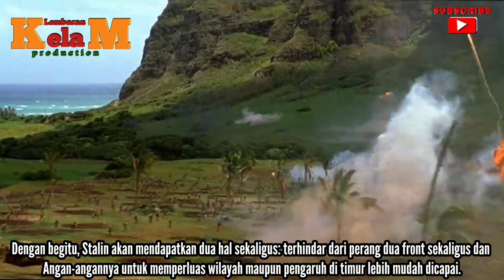Deklarasi Perang Soviet Terhadap Jepang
Di pengujung Perang Dunia II, Soviet menyatakan perang terhadap
Jepang. Berandil mempercepat Perang Dunia II usai.

Hari ini, 8 Agustus, 75 tahun silam. Beberapa jam menjelang pergantian hari menuju 9 Agustus, Uni Soviet mengejutkan Jepang.
Menteri Luar Negeri Vyacheslav Molotov menyatakan kepada Duta Besar Jepang

Naotake Sato bahwa Uni Soviet menyatakan perang kepada Jepang. Pernyataan itu membuat harapan
Jepang bertahan di sisa kekuatannya selama Perang Dunia II runtuh. Dua hari sebelumnya,

Jepang telah kehilangan Hiroshima karena dibom atom Amerika Serikat. Dengan kekuatan yang tersisa Jepang terpaksa
Menghadapi dua front sekaligus: di timur-selatan melawan Amerika Serikat (AS)

Dan front di utara-barat melawan Soviet. Pernyataan perang Soviet itu juga mencederai kesepakatan tak saling
Serang yang dibuat kedua negara pada 1941. Meski sejak Jepang mendirikan pemerintahan

Manchukuo di Manchuria Militer kedua negara kerap terlibat pertempuran di perbatasan sebagai akibat dari
Persaingan Rusia-Jepang sejak akhir abad ke-20, Soviet dan Jepang di Perang Dunia II sepakat

Berdamai karena ingin fokus terhadap perang masing-masing: Soviet di barat melawan Jerman-Nazi dan
Jepang di Pasifik melawan AS. Pada akhirnya perkembangan di lapanganlah yang membuat sikap

Kedua negara meninjau ulang sikap masing-masing. Jepang tetap berharap perjanjian dengan Soviet
Dipertahankan, demi kelancaran proyek Asia Timur Raya-nya. Sebaliknya, Soviet jadi merasa perlu

Memperhatikan ke timur setelah mampu bangkit dari keterpurukan setelah Pertempuran Stalingrad.
Namun, perhatian untuk wilayah timur Soviet itu masih sebatas angan-angan. Bagaimanapun Soviet

Masih terikat perjanjian tak saling serang (Pakta Netralitas) dengan Jepang. Dalam Konferensi Tehran (1943), pemimpin Soviet Joseph Stalin sampai harus mengambil jalan tengah ketika PM Inggris Winston

Churchill dan Presiden AS Franklin D. Roosevelt menyatakan harapan agar Soviet mau terjun ke Perang Pasifik.
Jalan tengah Stalin yakni, Soviet baru akan terjun ke Pasifik bila Jerman sudah dikalahkan.

Dengan begitu, Stalin akan mendapatkan dua hal sekaligus: terhindar dari perang dua front sekaligus dan
Angan-angannya untuk memperluas wilayah maupun pengaruh di timur lebih mudah dicapai.

Baru pada Konferensi Yalta (Februari 1945) Soviet menegaskan kesediaannya untuk ikut serta dalam Perang Pasifik.
Itupun setelah diberi jaminan oleh Roosevelt bahwa Soviet akan diberikan kembali wilayahnya yang hilang.

“Pada Januari-Februari 1945 para pemimpin Sekutu --Franklin D. Roosevelt, WInston Churchill dan Joseph Stalin–
Bertemu di Yalta di Krimea dan setuju untuk ‘mentransfer’ Kuril dan ‘mengembalikan’ Sakhalin

Selatan ke Uni Soviet, sebagai persyaratan untuk partisipasi Soviet dalam perang melawan Jepang.
Perjanjian Yalta berbeda sifat dari perjanjian internasional lainnya, karena merupakan perjanjian

Rahasia antara Uni Soviet dan pihak ketiga –AS dan Inggris– tanpa partisipasi Jepang, yang saat itu
Merupakan pemilik sah wilayah tersebut. Pulau-pulau itu tidak lain adalah irisan yang menguntungkan bagi AS untuk

Menjamin partisipasi Rusia dalam perang di Pasifik,” tulis Kimie Hara dalam Japanese-Soviet/Russian Relations Since 1945: A Diffiicult Peace. Pulau Sakhalin dan Kepulauan Kuril merupakan wilayah

Persengketaan Jepang dengan Rusia. Pada Perang Ruso-Jepang tahun 1905, keduanya direbut Jepang.
Jaminan AS membuat Soviet kian gencar mengirim pasukannya ke timur guna memperkuat upaya yang

Sudah dirintis sebelumnya dengan sembunyi-sembunyi. Soviet berupaya membangun 90 divisi di timur.
Yang lebih penting, pada April 1945 Soviet memberitahu keinginannya untuk tidak

Memperpanjang perjanjiannya dengan Jepang. Meski begitu, Moscow tetap berupaya meyakinkan Tokyo
Bahwa perjanjian tersebut masih berlaku hingga 12 bulan ke depan dan Moscow akan menjalankan

Semua keputusan dalam perjanjian tersebut. Keterikatan pada dua pakta (Pakta Netralitas dengan
Jepang dan Pakta Yalta dengan Sekutu) itu membuat Stalin bimbang. Sejak Yalta, Jepang makin intens

Mengirim utusan ke Soviet untuk membujuk agar Soviet mau memperpanjang pernjajian tidak saling serang.
Kebingungan Stalin memuncak ketika pada akhir Juni Jepang mengajukan proposal.

Isinya mengundang Soviet untuk memperpanjang pakta Netralitas dan merundingkan permintaan
Jepang agar Soviet menjadi mediator dalam perdamaian di Timur Jauh yang diinginkan Jepang,

Berikut tawaran konsesi teritori menarik sebagai imbalan atas kesediaan Soviet. Stalin amat berminat
Namun terlanjur terikat Pakta Yalta. Maka sebagai respon, Soviet terus menunda memberi jawaban.

Usai Konfernesi Potsdam, Soviet akhirnya menjawab permintaan Jepang de

Bersama bom atom yang dijatuhkan AS di Nagasaki pada hari yang sama (9 Agustus), serbuan itu
Mempercepat kapitulasi Jepang. Perang Dunia II pun berakhir.